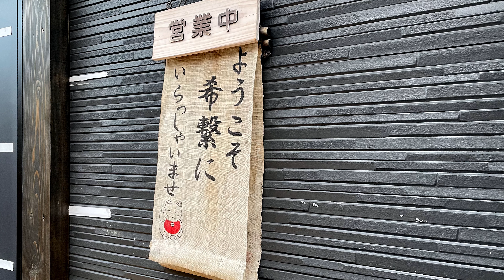【大阪編】 寿司housu 希繋(きづな） 門真市⑨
曲
Dream Fantasy/FLASH☆BEAT